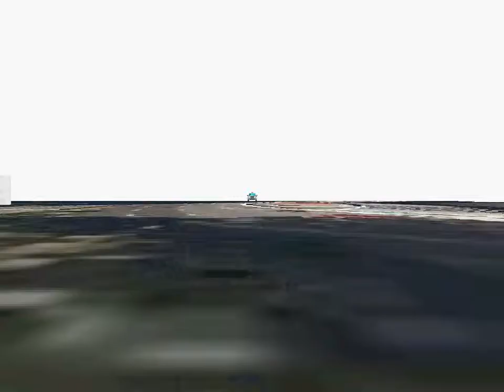MMD - Miku Power Kick